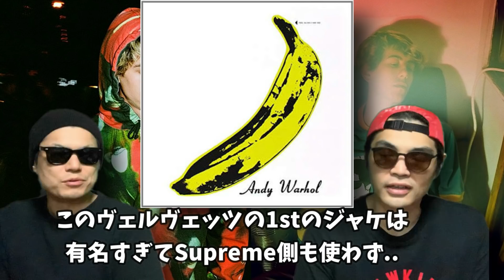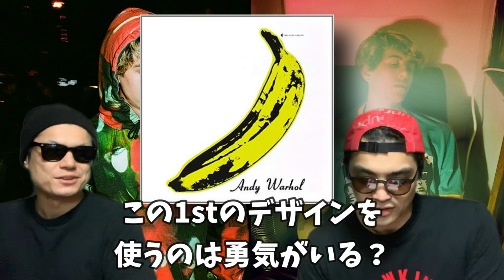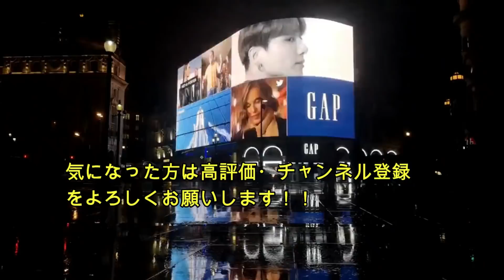【作戦会議】シュプリームweek4 今週のターゲットは？！ ヴェルヴェットアンダーグラウンドに決まりでしょ！！ supreme the velvet underground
Supreme 2019FW Week4 国内9月21日に発売予定 !

今週のシュプリーム  19FW WEEK4は、NYのロックバンド「The Velvet Underground（ザ・ヴェルヴェット・アンダーグラウンド）」とのコラボアイテムが気になります。
ちなみに並びません。

1964年にLou Reed（ルー・リード）とJohn Cale（ジョン・ケイル）が出会い、結成されたニューヨーク出身の伝説的ロックバンド「The Velvet Underground（ザ・ヴェルヴェット・アンダーグラウンド）」とのコラボアイテムが発売。

1970年にリリースされたアルバム『Loaded』をはじめとしたThe Velvet Undergroundのアルバム・アートワークなどをプリントしたレーヨンシャツ、リンガーTシャツ、フーディ2型、Tシャツ3型など。

Supreme/The Velvet Underground Rayon Shirt

Supreme/The Velvet Underground Nico Hooded Sweatshirt

Supreme/The Velvet Underground Hooded Sweatshirt

Supreme/The Velvet Underground Tee

Supreme/The Velvet Underground Nico Tee

Supreme/The Velvet Underground Drawing Tee

Supreme/The Velvet Underground Ringer Tee

カインドネスさんが、The Velvet Undergroundの曲の中で一番好きだという『Sunday morning』。